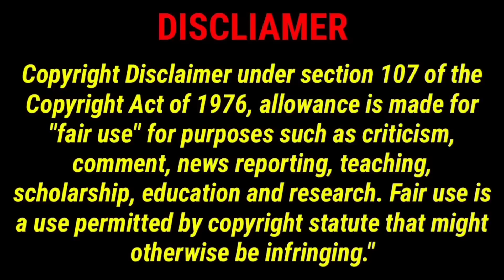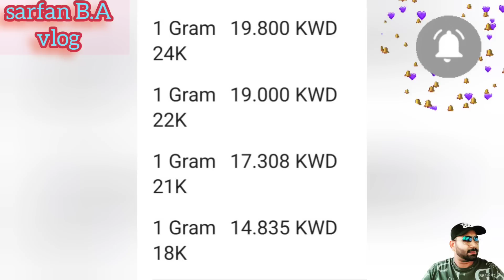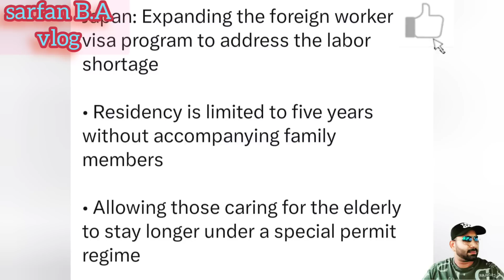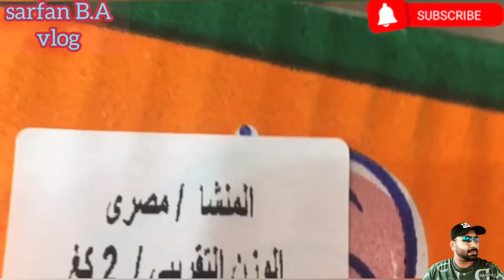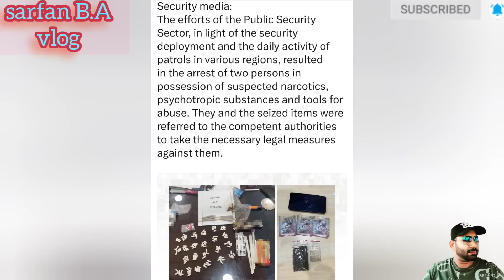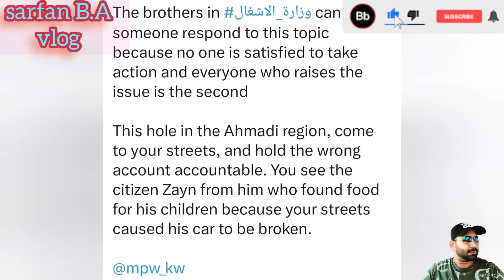🇰🇼🚨😰குவைத்தில் இந்தியரை சுட்டுதள்ளிய ஈரானிகள்